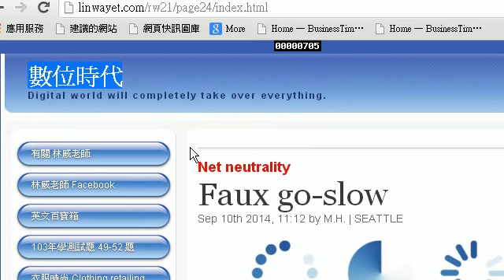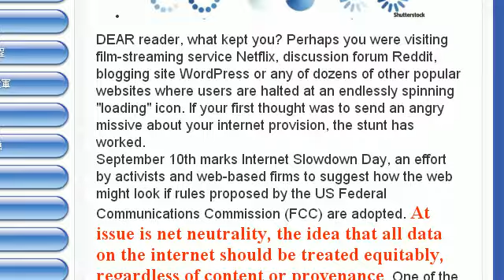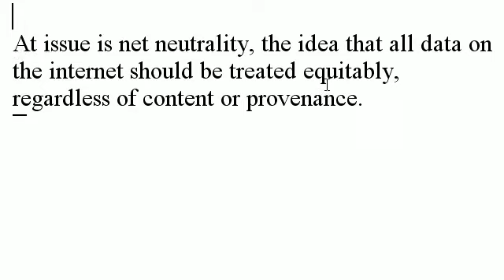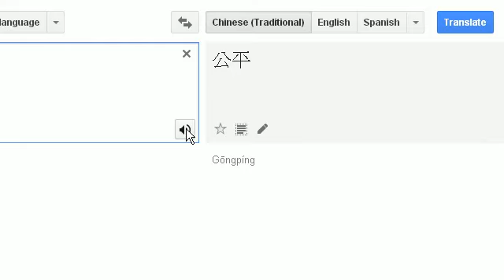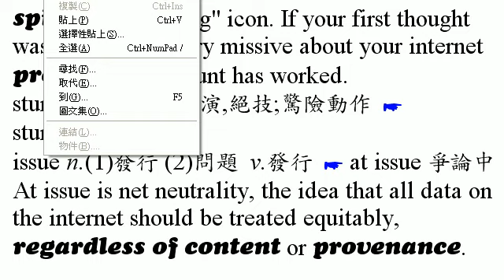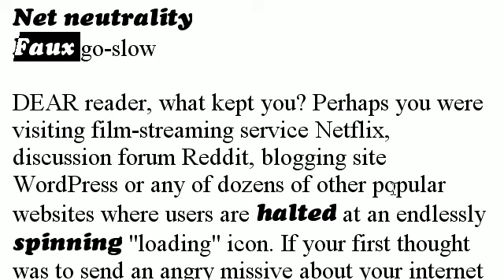英文百寶箱 rw21 Net neutrality